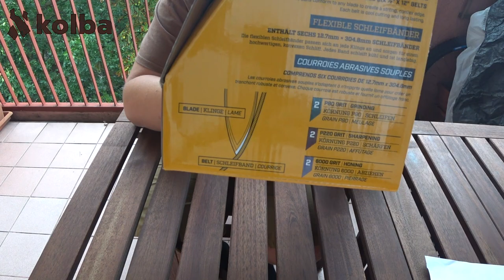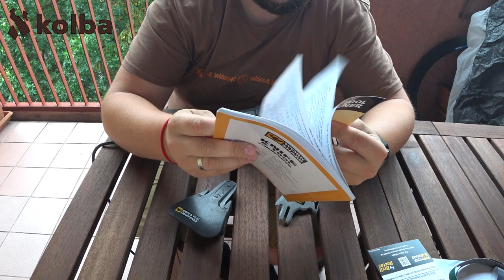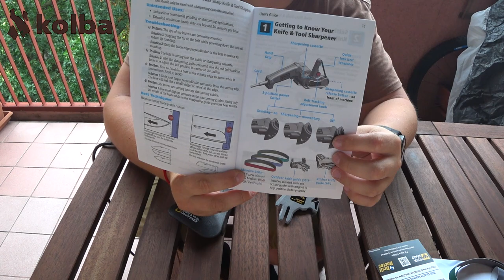Ostrzałka elektryczna Work Sharp WSKTS